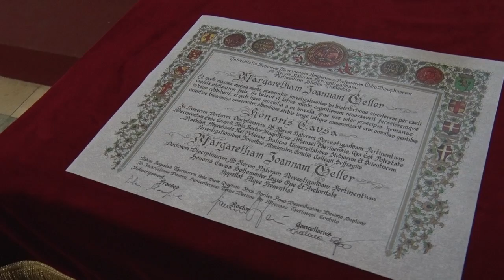Laurea Honoris Causa a Margaret Geller, regina delle galassie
"Per me è un onore ricevere questo riconoscimento - ha detto Margaret Geller - anche perché i professori che mi hanno consegnato la laurea sono stati miei studenti".
Intervista a Margaret Geller per il conferimento della laurea ad honorem in Fisica dall'Università di Torino.
Geller è un'astrofisica statunitense. Negli anni Ottanta ha condotto degli importantissimi studi che hanno permesso di individuare per la prima volta la cosiddetta Grande Parete, un'immensa fascia di galassie che si estende per almeno 500 milioni di anni luce.